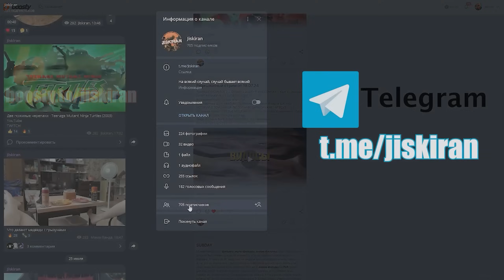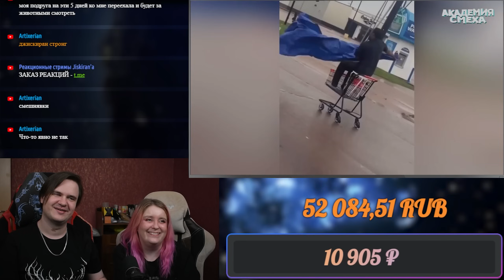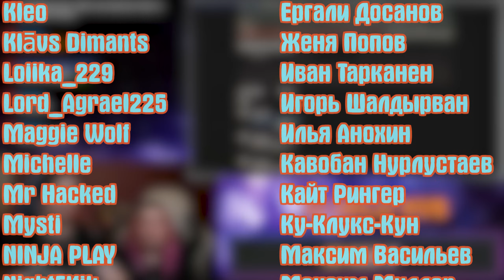РЕАКЦИЯ НА ПОПРОБУЙ НЕ ЗАСМЕЯТЬСЯ, 999% ПРОИГРАЮТ / 647 СЕКУНД СМЕХА | СМЕШНЫЕ ВИДЕО 2024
Реакция на ПОПРОБУЙ НЕ ЗАСМЕЯТЬСЯ, 999% ПРОИГРАЮТ / 647 СЕКУНД СМЕХА | ПОДБОРКА ПРИКОЛОВ / СМЕШНЫЕ ВИДЕО 2024

Расписание стримов:
⏰ ВС - ВЫХОДНОЙ